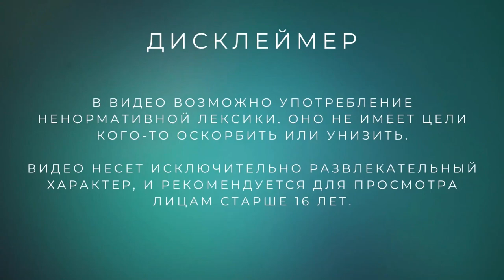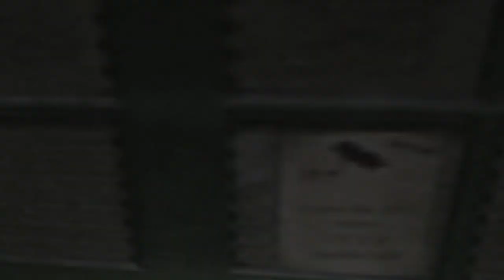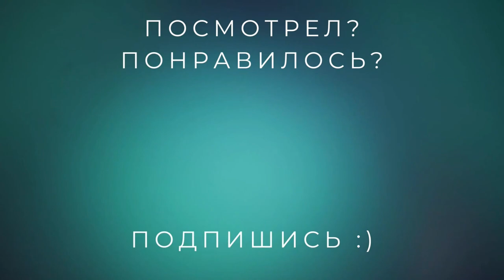Прогулка по ночному лесу /// Cry of Fear (11 серия)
Ты когда-нибудь гулял ночью в лесу? Лучше не пробуй.